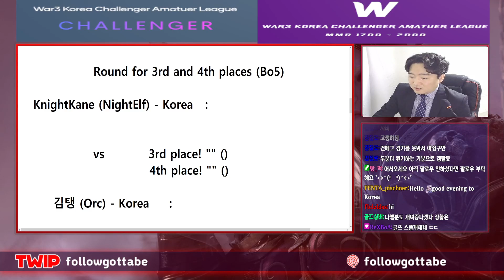1st Challenger League 3rd and 4th place matches. KnightKane (NightElf) vs 김탱 (Orc)